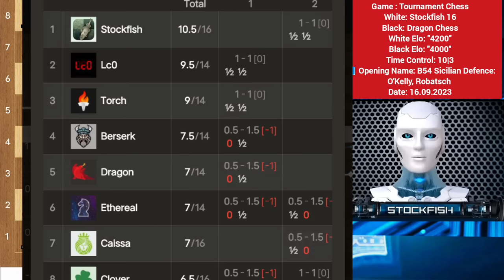Stockfish [4200 Elo] SACRIFICED HIS ROOK Against one of his Formidable Opponent | Chess Strategy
Hello Chess Friends Welcome to Stockfish AI chess channel.

[Brilliant Games of Stockfish and AlphaZero]

PGN-

1. e4 c5 2. Nf3 d6 3. d4 cxd4 4. Nxd4 a6 5. c4 g6 6. Nc3 Bg7 7. Be3 Nf6 8. Be2
b6 9. Qd2 Bb7 10. f3 Nc6 11. O-O-O Ne5 12. Bh6 Bxh6 13. Qxh6 Rc8 14. Nc2 Nxc4
15. Bxc4 Rxc4 16. e5 Nd7 17. Rhe1 dxe5 18. Rxe5 e6 19. Re3 Rh4 20. Qg7 Rf8 21.
Rd6 Qf6 22. Rexe6+ Qxe6 23. Rxe6+ fxe6 24. Ne3 Rf7 25. Qg8+ Ke7 26. Ng4 e5 27.
a4 Rf8 28. Qb3 Rc8 29. Qd1 Rc6 30. Kb1 Rd6 31. Qe1 Rh5 32. h3 Nc5 33. Ne3 Nd3
34. Qd1 Rh4 35. Qb3 Kf8 36. Qa3 Ke7 37. Qa2 Kf8 38. Nc4 Rd7 39. Nxb6 Re7 40. Qa3
Rd4 41. Ne2 Rd8 42. Qc3 Kg7 43. Ka1 Kg8 44. Ka2 Rd6 45. a5 Rf7 46. Ka3 Bc6 47.
h4 Nf4 48. Nxf4 exf4 49. h5 gxh5 50. Qc5 Rg6 51. Nc8 Re6 52. b3 h6 53. Qc4 Rff6
54. Nb6 Bb5 55. Qc8+ Re8 56. Qc5 Ree6 57. Nd5 Rf7 58. Qd4 Rg6 59. Nxf4 Rg5 60.
Ne6 Rgf5 61. Nd8 Rf8 62. Nb7 Bc6 63. Nc5 Be8 64. Qd6 R5f6 65. Qe7 Bb5 66. Qe5
Be8 67. Ne4 Rg6 68. Qxh5 Bf7 69. Qe5 Be6 70. Nc5 Re8 71. Qd4 Bc8 72. g4 Kf7 73.
Qd5+ Kg7 74. Ne4 Rf8 75. Ng3 Be6 76. Nh5+ Kg8 77. Qe4 Bf7 78. Qe5 Be6 79. Nf4
Rxf4 80. Qxf4 Bf7 81. Qb8+ Kg7 82. Qc8 h5 83. Qc3+ Kh7 84. gxh5 Rh6 85. f4 Kg8
86. f5 Rxh5 87. Qc8+ Kg7 88. Qxa6 Rh8 89. Qb7 Re8 90. a6 Kf6 91. a7 Re1 92. Qc6+
Kg5 93. Qc3 Re8 94. Qg7+ Kf4 95. Qxf7 Re1 96. Qc7+ Kg4 97. Qg7+ Kf4 98. a8=Q Re3
99. Qd4+ Kxf5 100. Qad5+ Re5 101. Qf7+ Kg5 102. Qdf4# 1-0

[Best Stockfish, Magnus and Celebrities Chess Games]

[Stockfish Vs 4, Stockfish Vs 8 Grandmaster Games]

[Famous chess Games and Historical Chess Games]

2) Follow The Rule number 1 😉

Watch our daily videos of chess Games this will improve your analytical visualisation Memory Concentration Creativity and Intellectual ability of Chess. ⭐